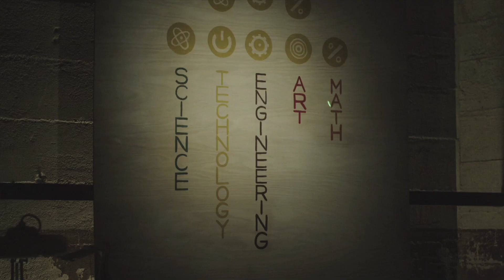An Introduction to the STEAM Carnival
A modern take on the traveling circus, STEAM Carnival is an entertainment showcase using high-tech amusement and project-based kits to inspire kids of all ages about science, technology, engineering, art and math.  Attractions include a midway loaded with challenging games, interactive experiences, hands-on workshops, contests, prizes and artisanal carnival food.  STEAM Carnival leverages kids' passions for music, fashion, and games to expose them to STEAM disciplines. Select student participants will have the opportunity to display projects through a variety of exhibitions including a wearable electronics fashion show and a junior arcade.  STEAM Carnival is a production of Two Bit Circus, a Los Angeles-based interdisciplinary team of engineers, inventors and performers developing spectacular productions with the goal to inspire, engage, and reinvent the way people play.

to learn more about the STEAM Carnival, produced by Two Bit Circus.

You've heard of STEM... but have you heard of STEAM? We believe Science, Technology, Engineering, and Math aren't complete without Art. Our culture isn't doing enough to get kids interested in STEAM. As professional inventors, we rely on these disciplines every day, and want to share our excitement about them with kids young and old. Through years of building and demonstrating fun games we've learned no better way to get kids into STEAM than to show them an amazing time. When you say 'engineering' to most kids they zone out. But when you say 'lasers, robots, and fire,' you have their undivided attention!

"Think educational entertainment. The makers behind this circus maximus want to inspire the youth to pursue careers in the sci-tech world. It's like a World's Fair for the iPhone set." -- Mashable

"Two Bit Circus Looks to Bring Technology to Carnival Classics" -- Los Angeles Business Journal

"Through the use of high-tech games, the group hopes to spark the imagination of kids...perhaps they'll invent the next big thing of their time?" -- TheNextWeb

Sincerely,

The Cast of Two Bit Circus

CREDITS:
Director, Exec Prod, co-writer: Nancy Bennett
Co-founder, co-writer, star: Eric Gradman
Co-founder, co-writer, star: Brent Bushnell
Two Bit Circus design director and actor: Hector Alvarez
Two Bit Circus physicist and actor: Dan Busby
Line Producer: Scott Altomare
Mad genius, actor: Nolan Bushnell
Actor: AnnaMaria Damara
Performance artist and actor: Ryan Kelly
Musician and actor: David Choi
Two Bit Circus employee and actor:John M. Donahue
2nd Unit Camera: Ben Gilbarg
Composer: Noah Lifschey
Sound recordist: Steve Weiss
Coordination, and stills: Bill Kennedy
Stills: Jeff King
Make up/Hair: Liz Valdez
Director of Photography: Tarquin Cardona
Assistant Camera Man: Henning Thein
Additional assistance and thanks to Two Bit Circus member: Dean Orion
Storyboards: Ed Cook
Editorial and Post: TRAILER PARK Brian Miller, Leila Amirsadeghi Joh Ryan
Short edit: Dustin Robertson, aviddiva
Mix: Tony Friedman outpost sound
Styling, set dressing: Nancy Bennett
Digital tech: Nathan Tieman
Pyrotechnics: Kenny
Camera support and special thanks: Eric A Wahl
Special thanks and exec. prod Two Bit Circus: Jay Wolff